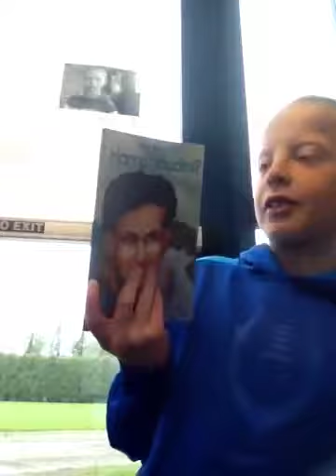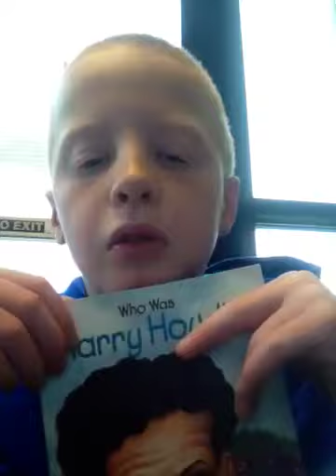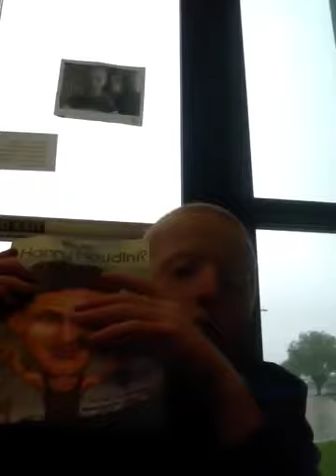Brook's Harry Houdini vlog